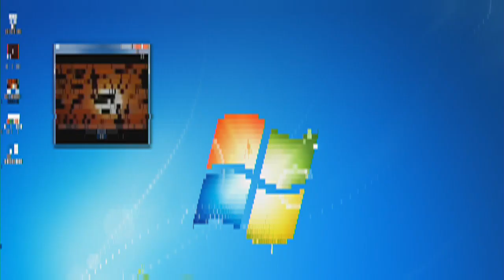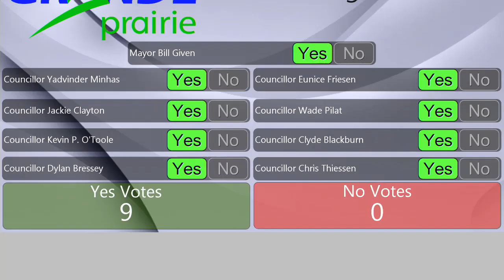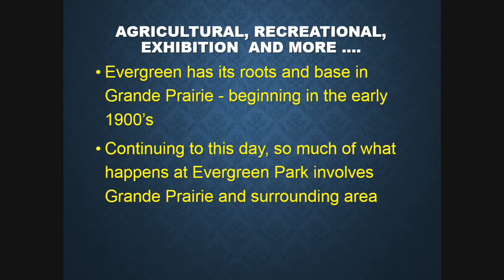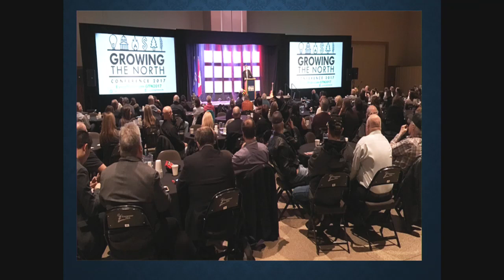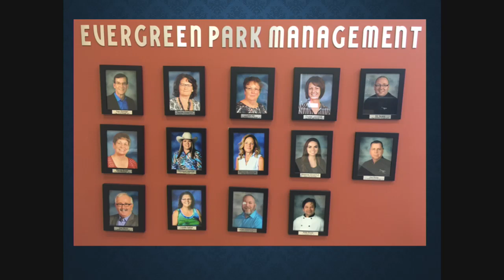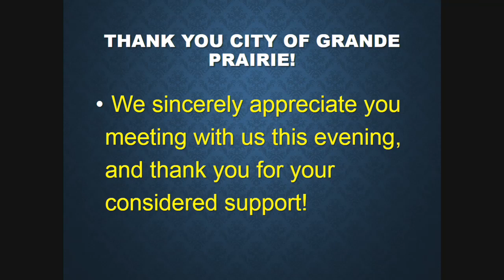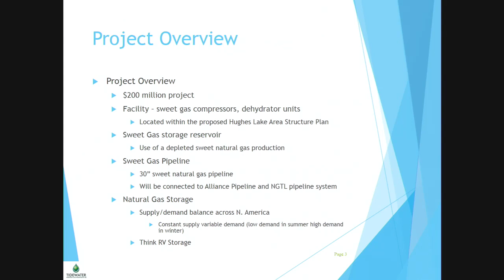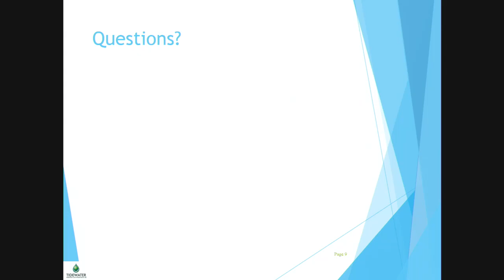City Council Meeting, November 6, 2017